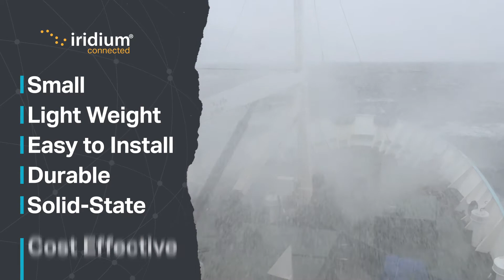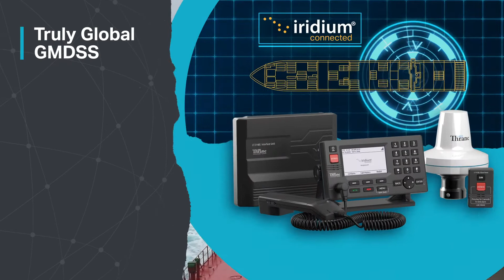Iridium for Maritime: Reliability Above All®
When you’re out on the open oceans, a reliable line of communication with Iridium means that you and your crew stay afloat.